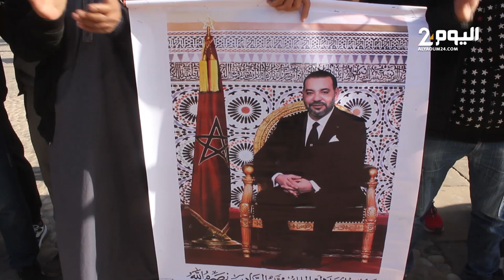بعدما هدمت السلطات مساكنهم سنة2011 .. ضحـ،ايا الهـ،دم بسفوح الجبال يعودون للإحتجاج بأكادير